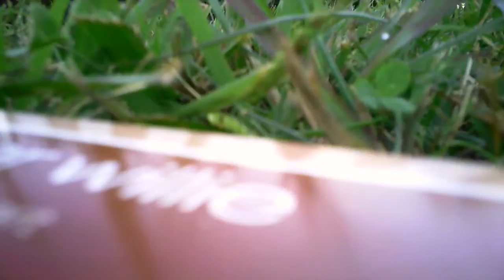Flying My Hubsan X4 Quadcopter on Weed Patch Hill 9-25-14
Flying My Hubsan X4 Quadcopter on Weed Patch Hill in the Brown County State Park on 9-25-14